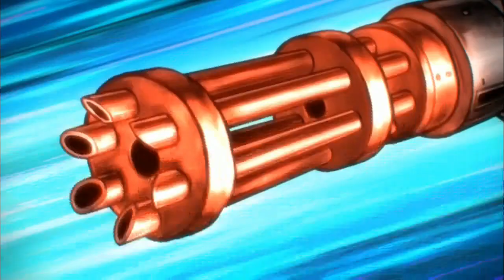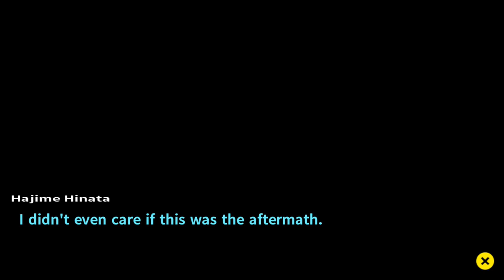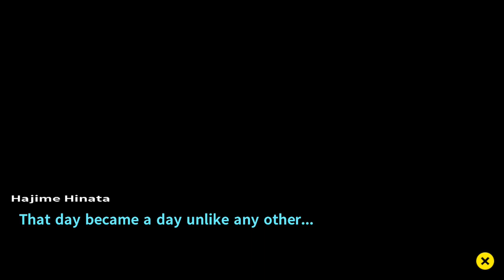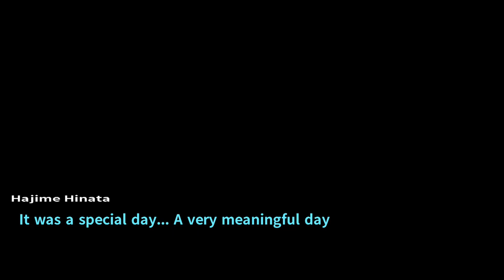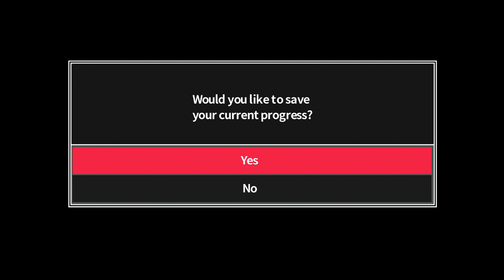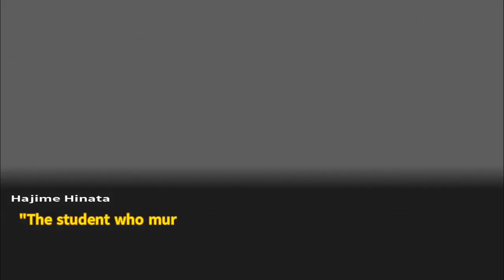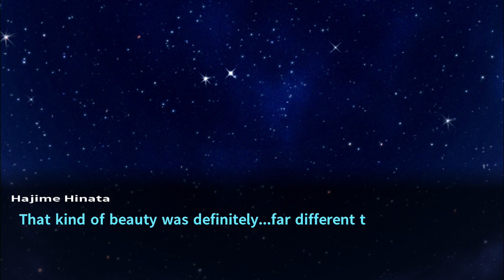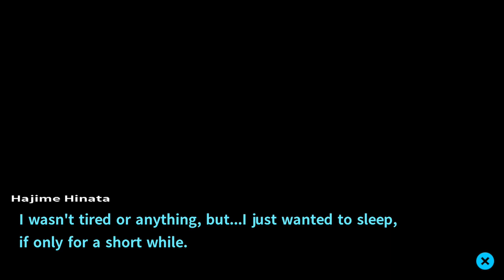Let's Play Danganronpa 2 (BLIND) Part 3: THE ULTIMATE SWERVE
Now this is more like what I was expecting!